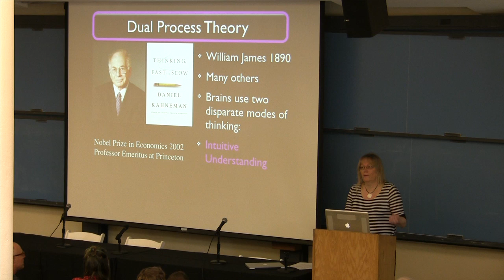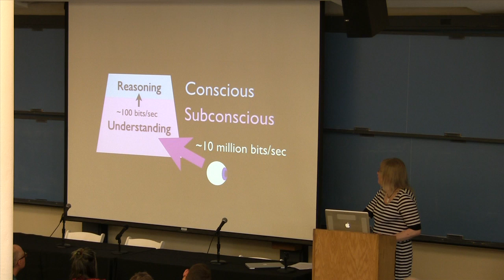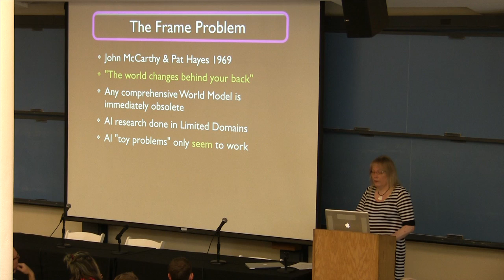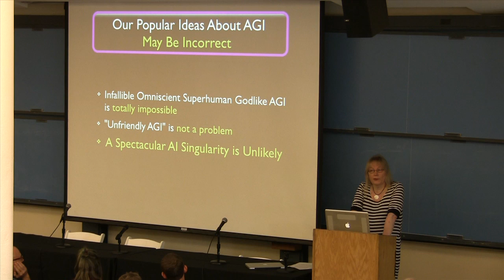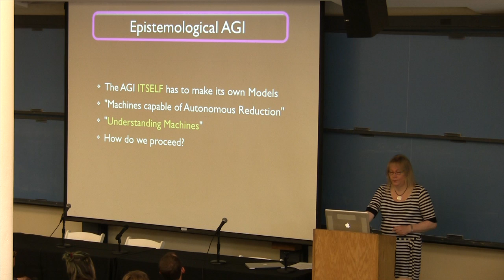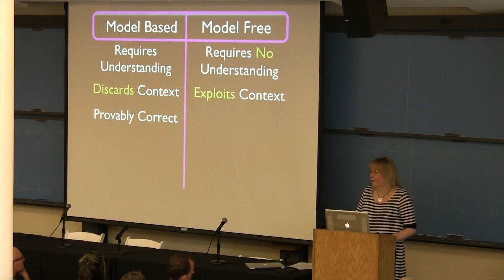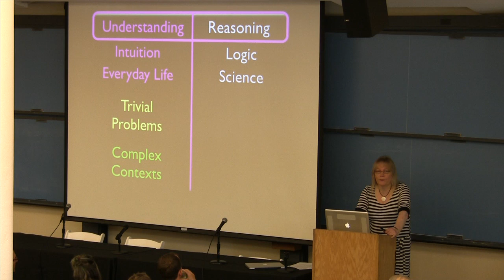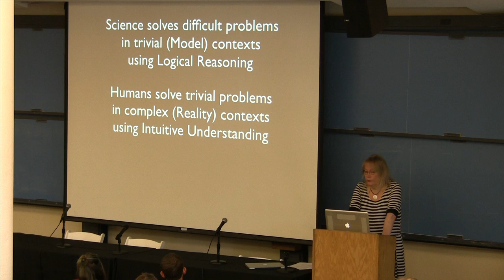Dual Process Theory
Monica Anderson is founder of Syntience Inc. and originator of a theory for learning called "Artificial Intuition" (Later renamed "Organic Learning") that may allow us to create computer based systems that can understand the meaning of language in the form of text.
Here she discusses Dual Process Theory, The Frame Problem, and some consequences of these for AI research.
Dual Process Theory is the idea that the human mind has two disparate modes of thinking - Subconscious Intuitive Understanding on one hand and Conscious Logical Reasoning on the other.
The Frame Problem is the idea that we cannot make comprehensive Models of the World because the world changes behind our backs and any Model we make is immediately obsolete.
The conclusion is that AI research since the 1950s has been solving the wrong problem. She also introduces a group of algorithms called Model Free Methods (such as Deep Neural Networks) as an alternative path to AI, capable of sidestepping the Frame Problem and providing true Understanding.